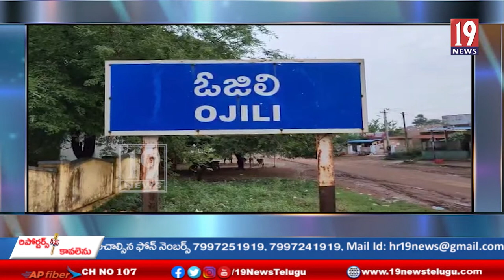పవనన్న ప్రజాబాట ప్రారంభించిన ఉయ్యాల ప్రవీణ్ కుమార్-తిరుపతి జిల్లా